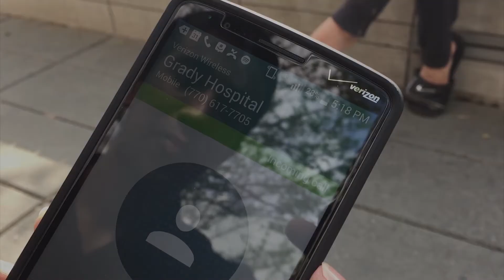The Island Trailer - English 1102 Final Cut Electronic Project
English 1102 - Georgia Institute of Technology